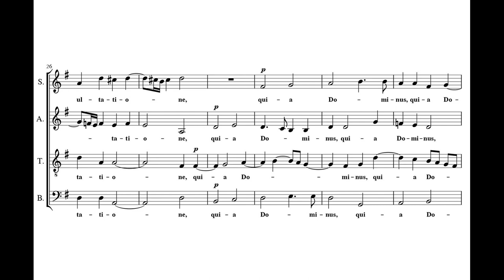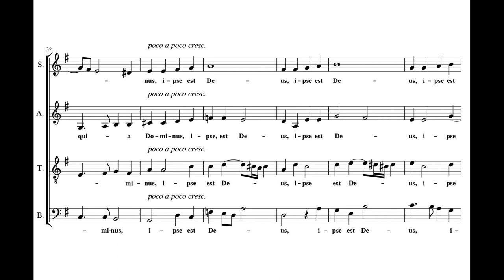Lasso, Orlando di (1532 - 1594) Jubilate Deo, a 4.